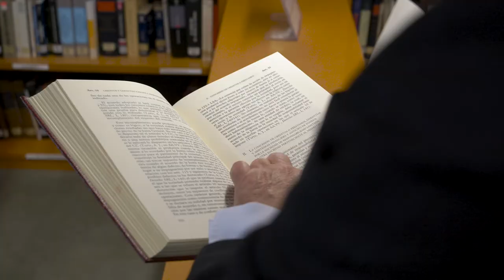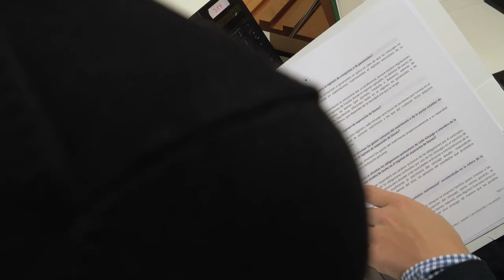Masterra Abokatutzarako Sarbidean (NUP)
NUPek eta Iruñeko Abokatuen Elkargoak elkarrekin ematen duten Abokatutzarako Sarbideko Masterrak, Fernando Azagrak dioenez, legeak eskatzen dituen lanbide-gaitasunak garatzeko aukera ematen die Zuzenbideko egresatuei, justizia-auzitegietan abokatu gisa jarduteko eta laguntza judiziala nahiz beste arlo batzuetakoa eman ahal izateko. Javier Vidán eta Miren Lizarraga abokatuek ere beren esperientziak kontatuko dizkizute.